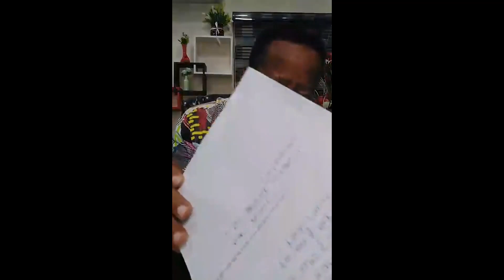QUESTION AND ANSWER SESSION WITH FEMI EMMANUEL LIVE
WELCOME TO THE FRIDAYS FRIDAY'S EDITION OF ASK YOUR QUESTIONS BROADCAST.
THERE IS NO LIMIT TO THE QUESTION YOU CAN ASK DURING THIS SESSION
LEARNING IS THE ONE THING WE SHOULD NEVER STOP DOING IN ORDER TO REMAIN RELEVANT TO OUR GENERATION.

Faith Comes By Hearing And Hearing Rom. 10:17
DON'T MISS TURNING POINT ANY DAY, LISTEN TO THE PRIVIOUS MESSEGES TO RE-IGNITE, REFIRE AND REFRESH YOUR FAITH IN GOD

Here you send in your questions or your testimonies anonymously
TAKE THE ADVANTAGE BY 🔽🔽🔽🔻🔻⬇⬇⏬⬇

speaker: Pastor Femi Emmanuel, an Engineer, one-time deputy speaker of the Oyo State House of Assembly and a businessman
 founder and Presiding Pastor of Livingspring Chapel International with her National Headquarters at Agbowo/Ojo Expressway, Aduloju, Ibadan and International Headquarters at Ikeja, Lagos Nigeria.

The real femi emmanuel
Turning point with Femi Emmanuel live
Turning point with Femi Emmanuel prayer mountain
Turning point with Femi Emmanuel youtube
Turning point with pastor Femi Emmanuel live
Prayer mountain Service
Prayer mountain Service